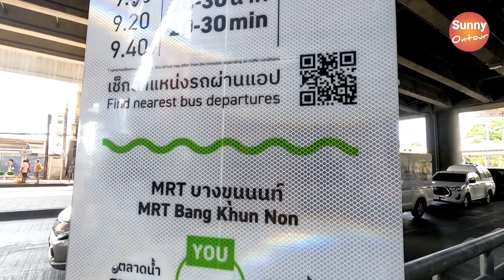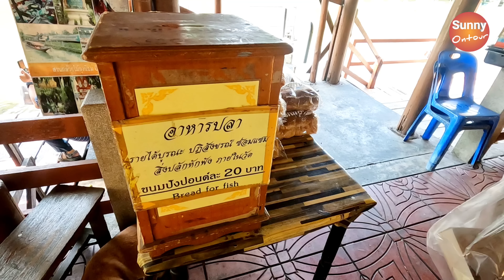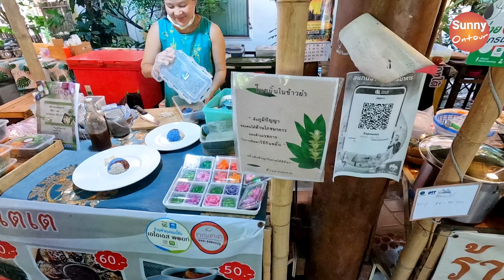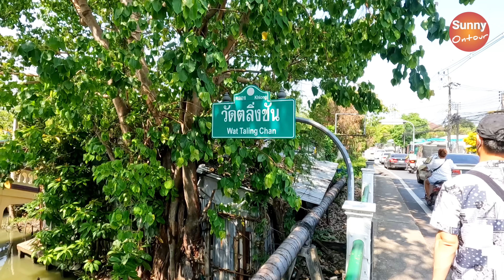เที่ยวตลาดน้ำ EP.1 | นั่งรถบัสไฟฟ้าฟรี! จาก MRT บางขุนนนท์​ เที่ยวตลาดน้ำ 2 คลองวัดตลิ่งชัน กรุงเทพ​